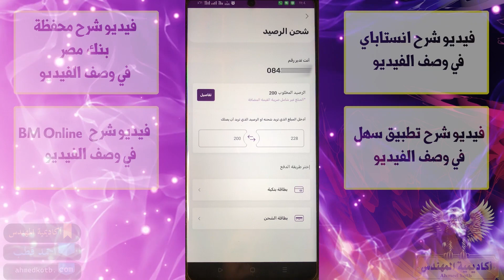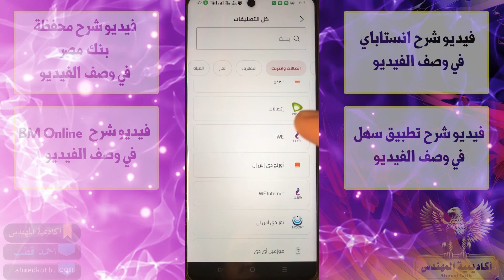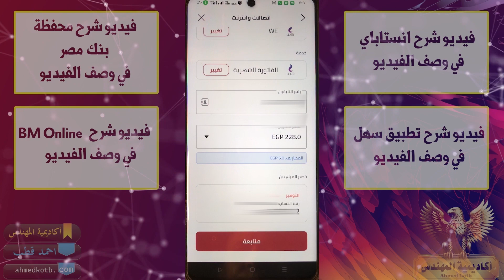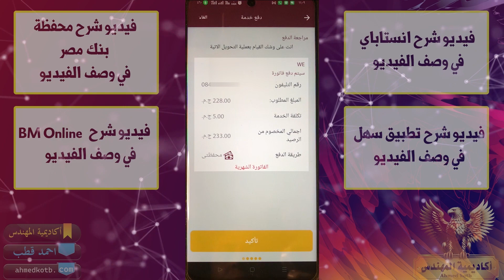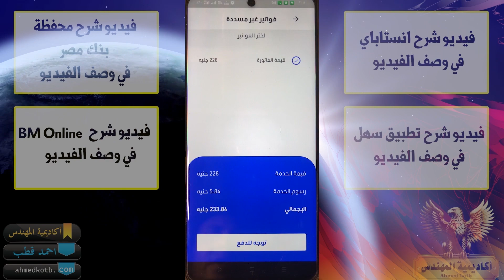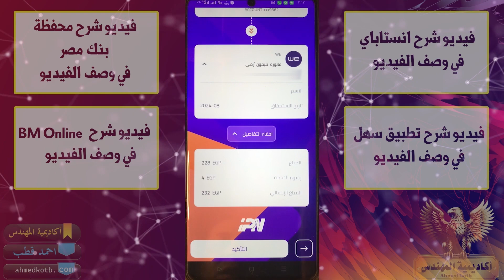دفع فاتورة التليفون الارضي عن طريق انستاباي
في هذا الفيديو، سأشرح لك 5 طرق سهلة لدفع فواتير الإنترنت والتليفون الأرضي من هاتفك مباشرة. سنتعرف على كيفية استخدام تطبيقات "My WE"، "سهل"، ومحفظة بنك مصر، بالإضافة إلى الخدمات الإلكترونية مثل "BM Online" و انستاباي "InstaPay".

00:00 دفع الفاتورة عن طريق تطبيق my we
01:17  دفع الفاتورة عن طريق bm online
02:38  دفع الفاتورة عن طريق bmwallet
03:59  دفع الفاتورة عن طريق تطبيق Sahl
04:56  دفع الفاتورة عن طريق instapay

📢هاااام📢:هذا البريد مخصص للدعاية والاعلان فقط.